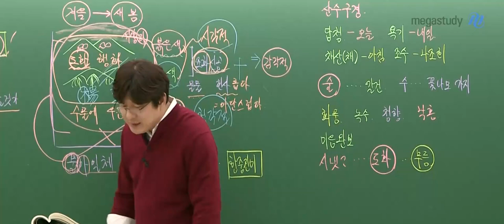[메가쌤 짤 - 국어 김동욱T] 동욱쌤 입덕영상